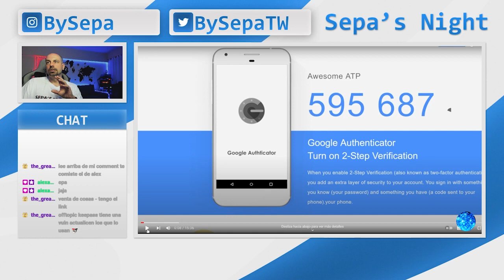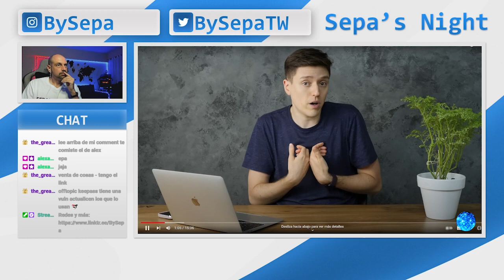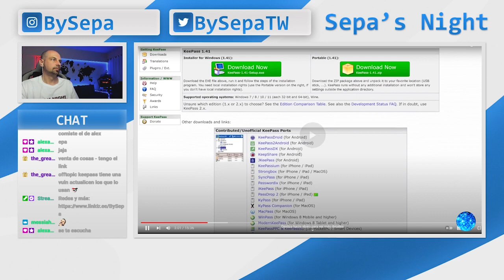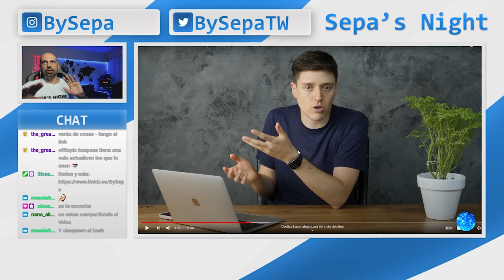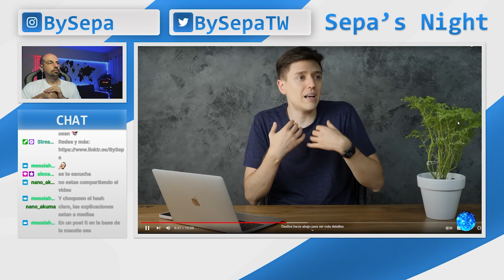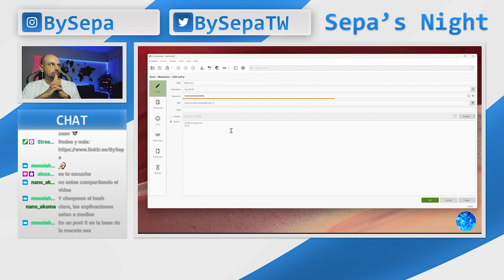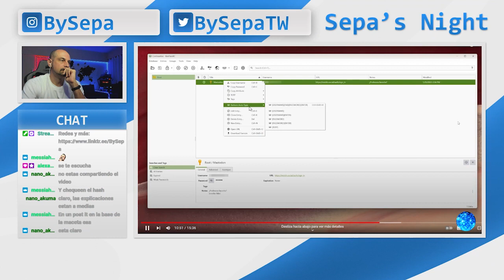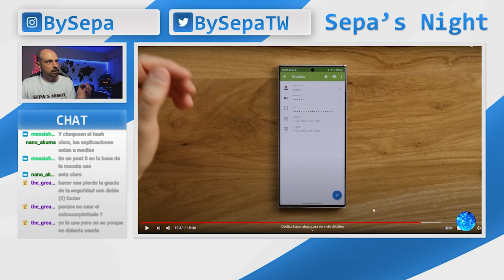Reaccionado a SupraPixel - KeePass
En este video reaccionamos al video realizado por Nico en el canal de SupraPixel que con muy buena intención realizaron para acercar una solución para guardar credenciales de forma segura.

Tal cual comento en el video, no tiene ningun animo de ofender o hablar mal de nadie ni del canal, sino dar una mirada desde el punto de la Ciberseguridad, esclareciendo algunos puntos centrales.

Martes y Jueves - 22:30hs (GMT-3) estamos por Twitch te espero!